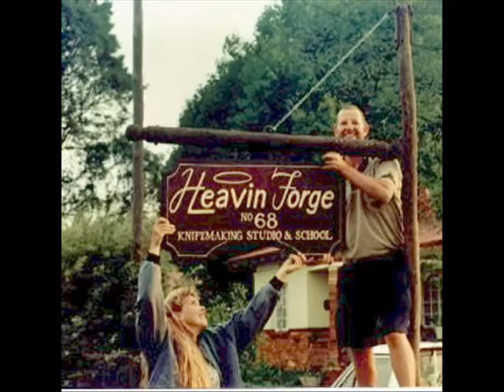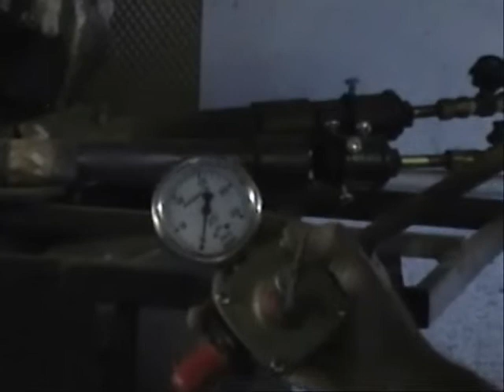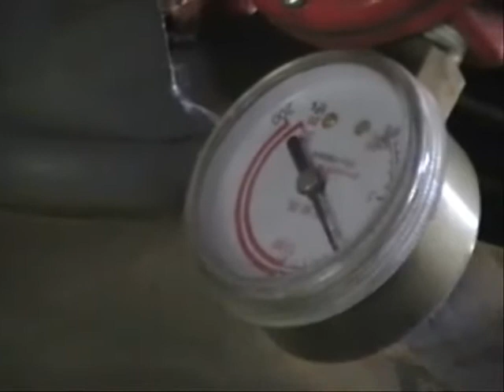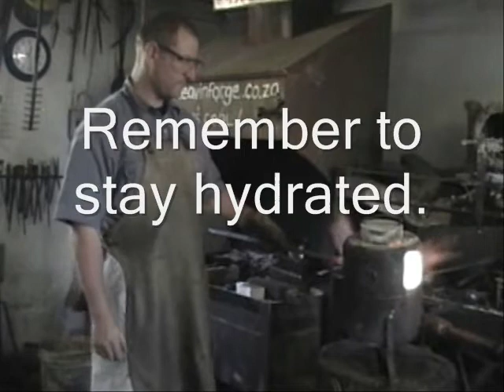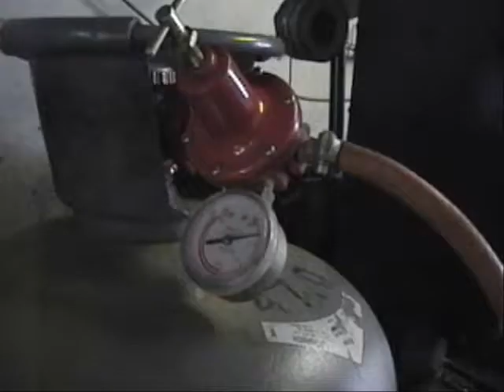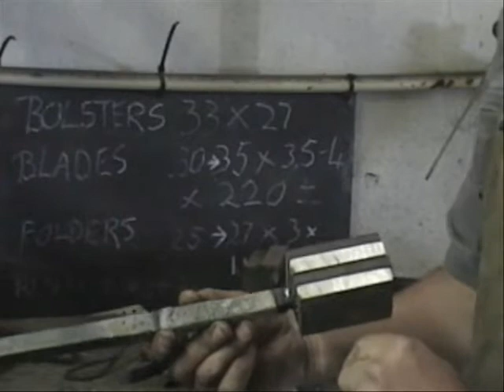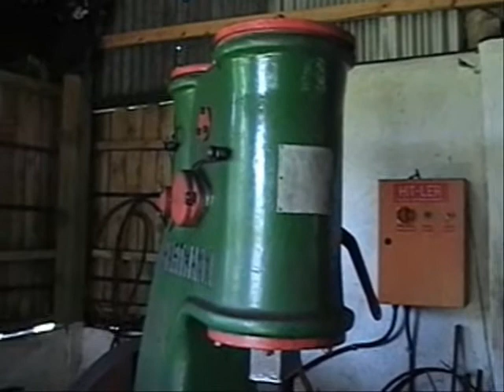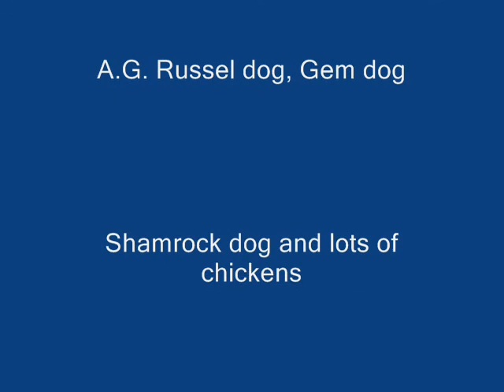Gas Forge Safety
A free video from Heavin Forge Bladesmithing Studio and School on how to use a gas forge safely.